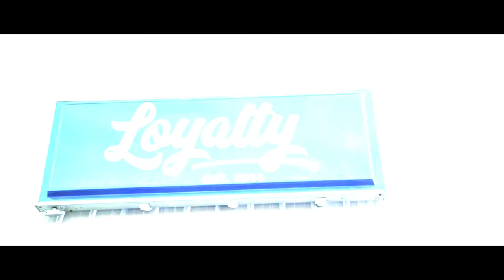YB x Deontay "IDK"